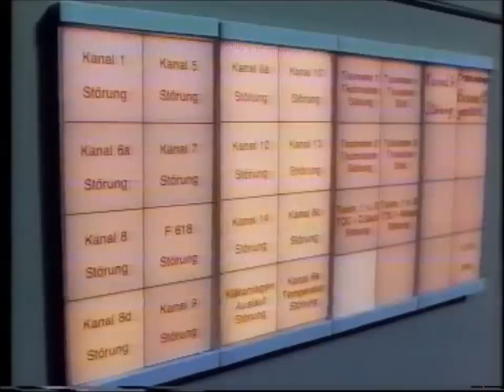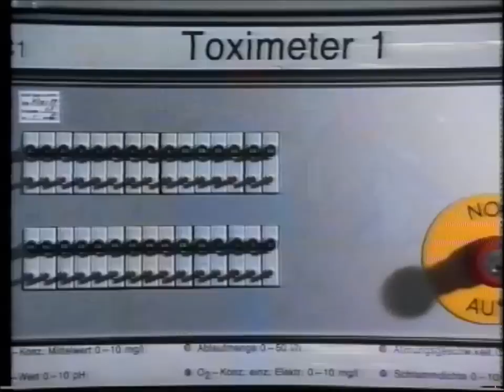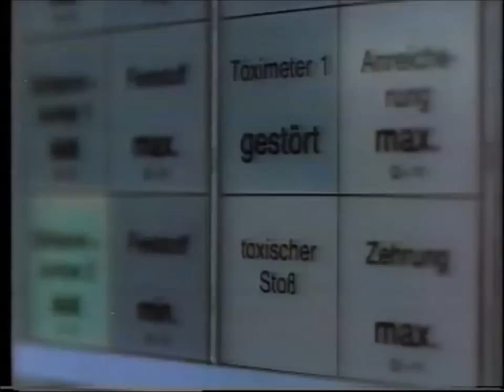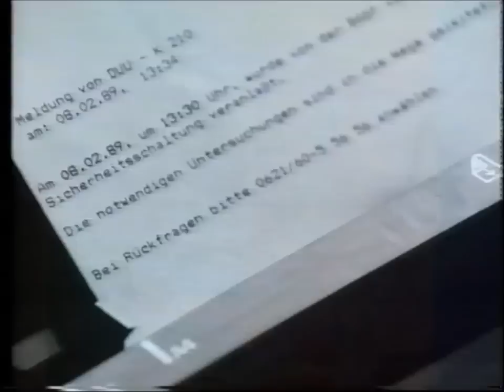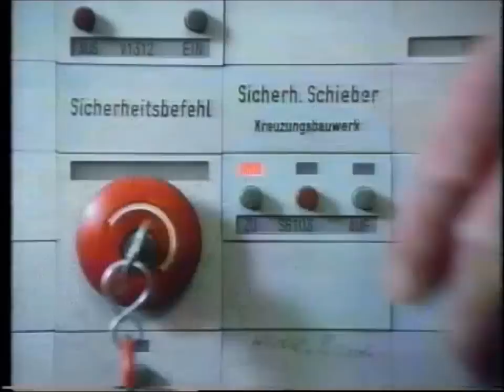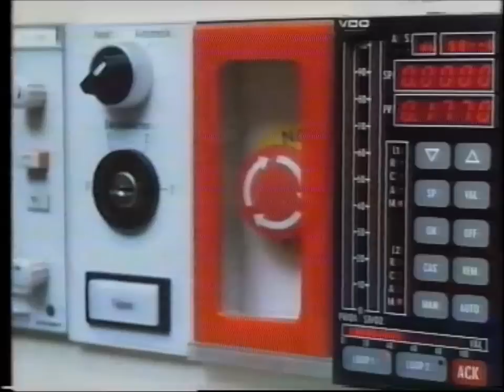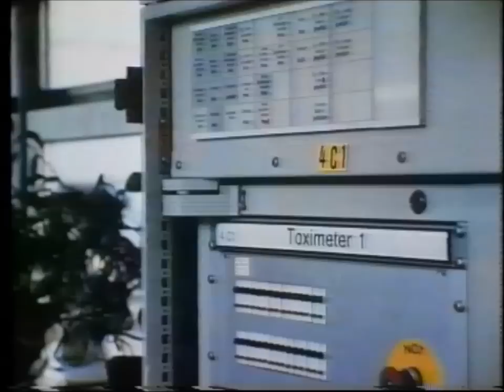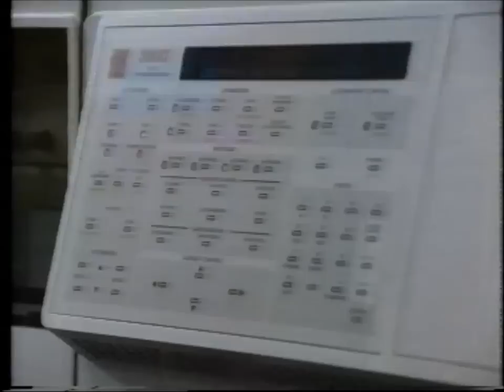Chronologie einer Betriebsstörung - "Kein Tag wie jeder andere" (C) 1991 BASF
In einem Chemiewerk gelangt eine die Bakterien der Kläranlage gefährdende Substanz in den Abwasserkanal. Der Film zeigt, wie mit Hilfe des betriebsweiten Überwachungssystems der Verursacher aufgespürt wird.